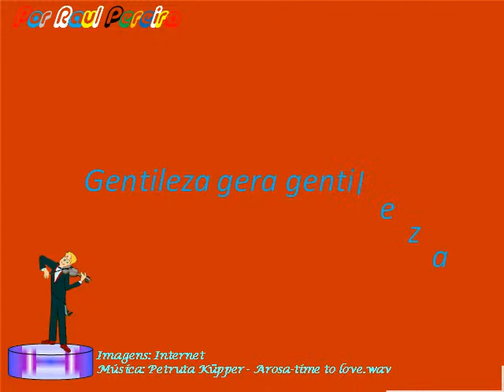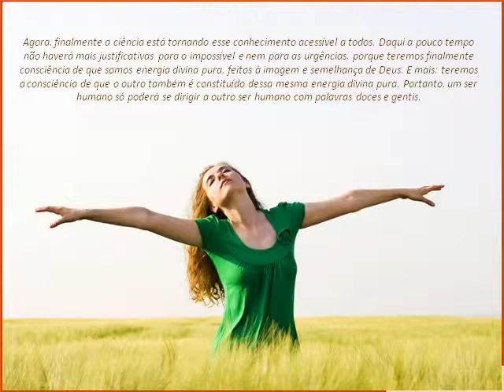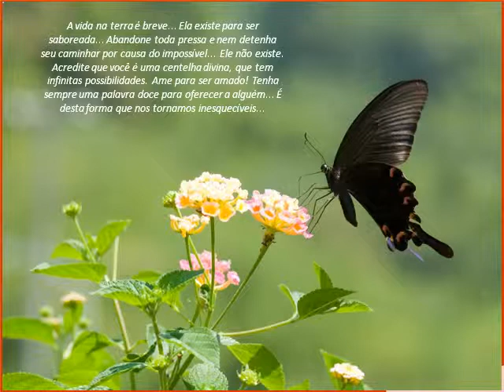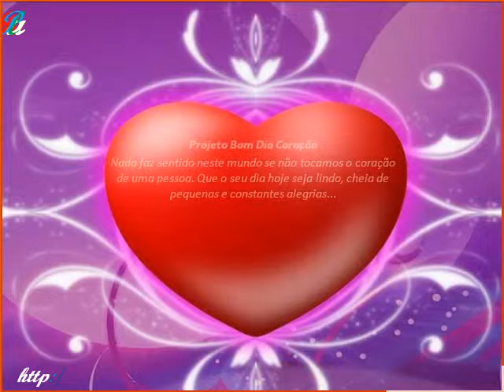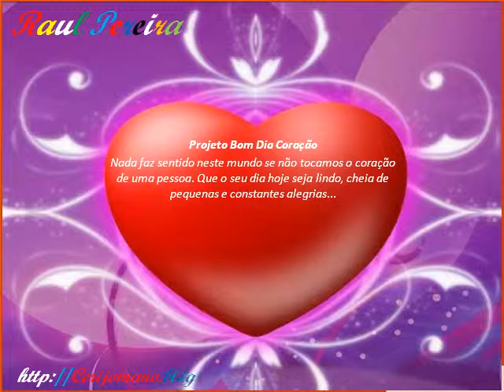Gentileza Gera Gentileza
Sentimentos.